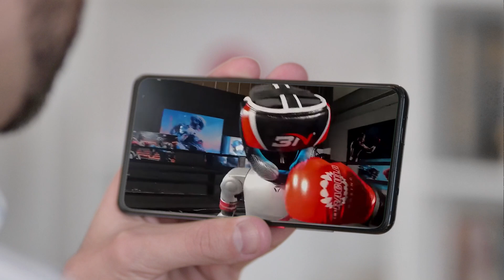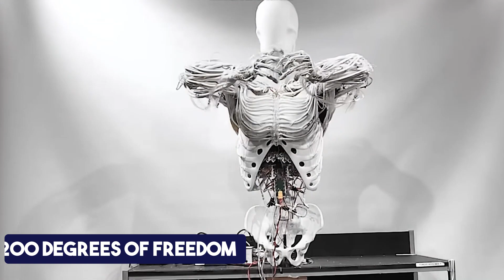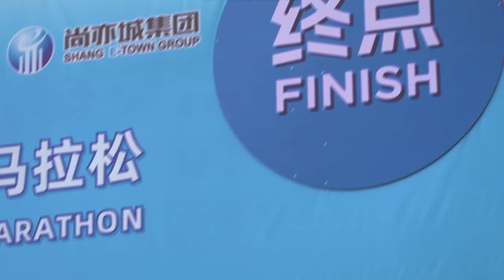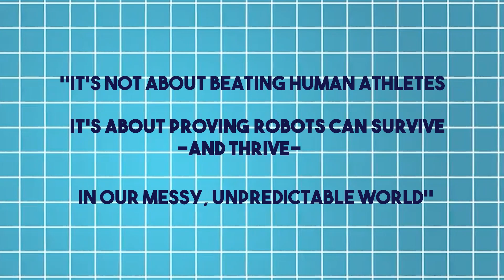Humanoid Robots Are Getting Too Real – Full Muscular Androids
Get ready to be amazed by the latest in robotics technology - full muscular androids! These humanoid robots are getting more realistic than ever before.